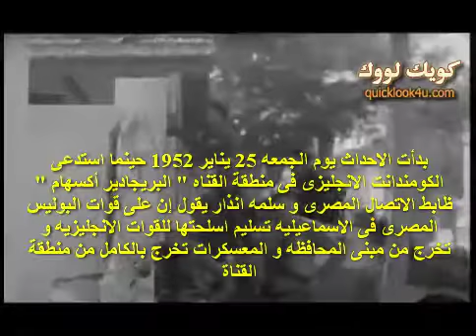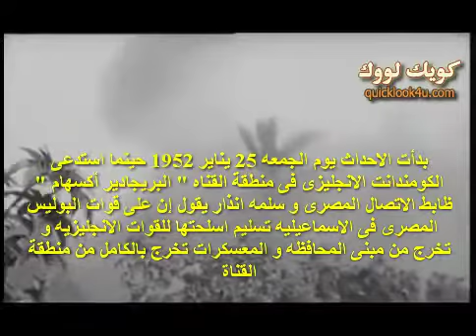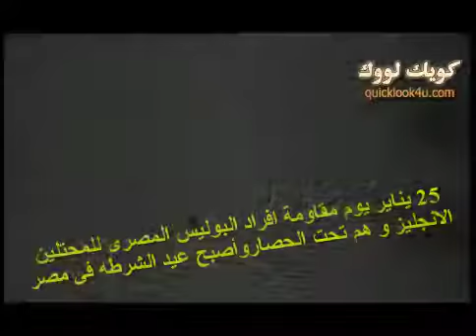لقطات ومعلومات عن مذبحة الاسماعيلية ضد الشرطة 25 يناير 1952